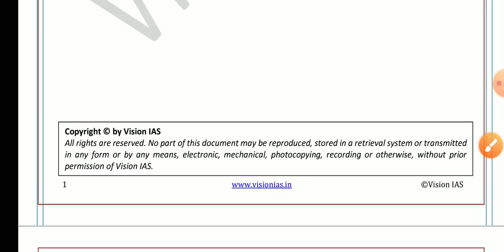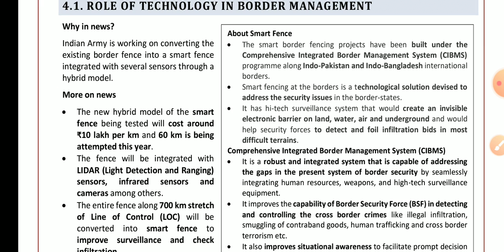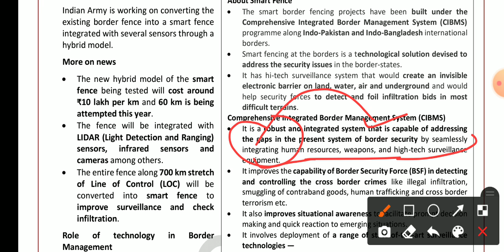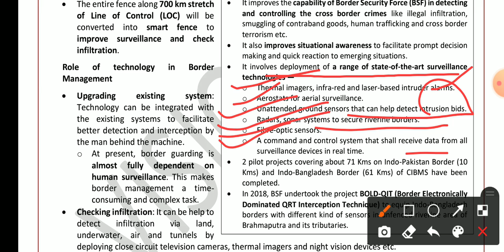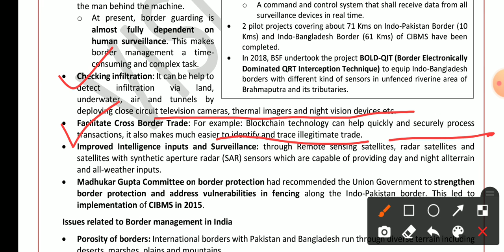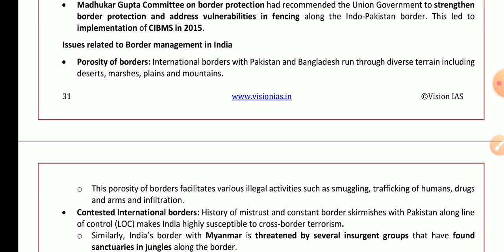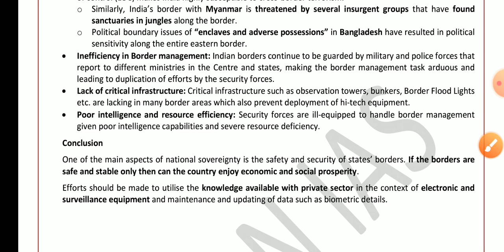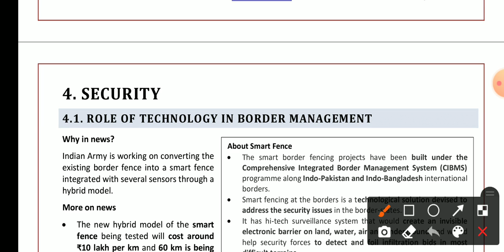Vision IAS Monthly Current Affairs || Security || UPSC 2020-2021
🔴Topic covered:

ROLE OF TECHNOLOGY IN BORDER MANAGEMENT